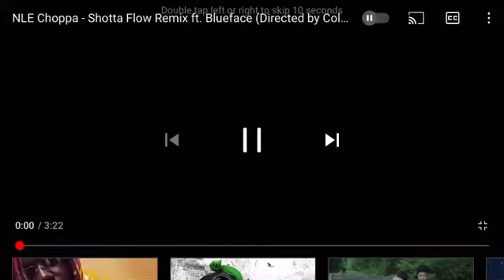NLE Choppa - Shotta Flow Remix ft. Blueface (Remix)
R.D.Tiirous remix of Lyrical Lemonade Presents: NLE Choppa - Shotta Flow Remix [ft. Blueface]